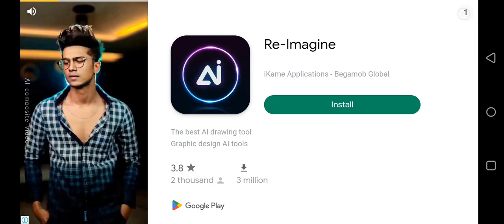John dear vs John dear Tochan king in Farming stunt speed test video respect wait for end